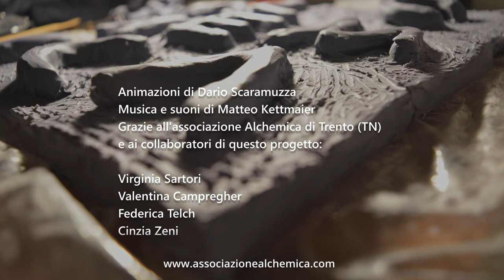Alchemiclay Alchemica animated logo 2023